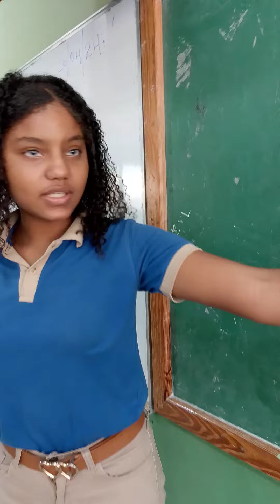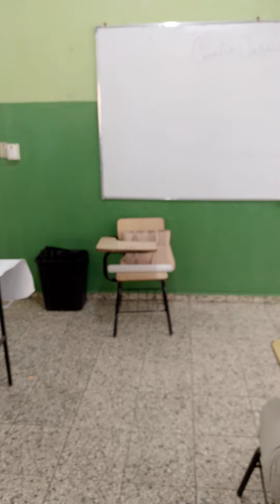Federico Jovine Bermúdez es conocido por los escolares